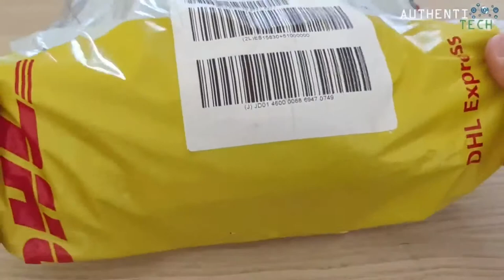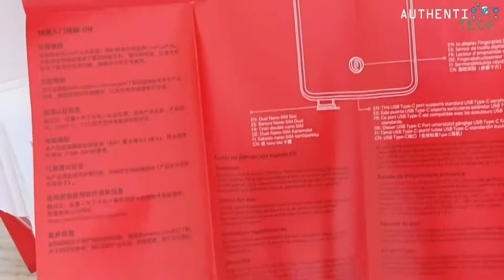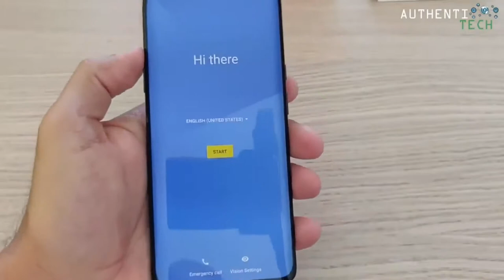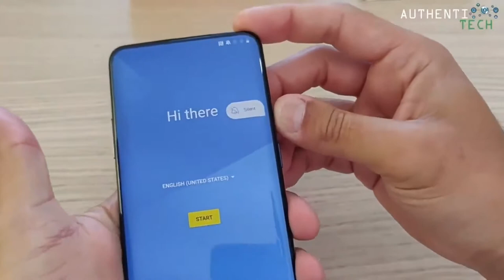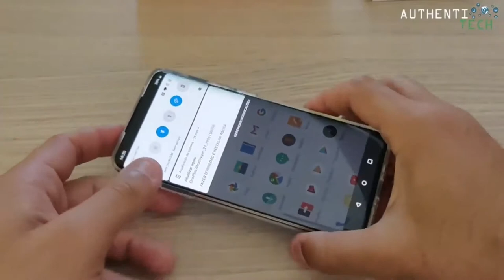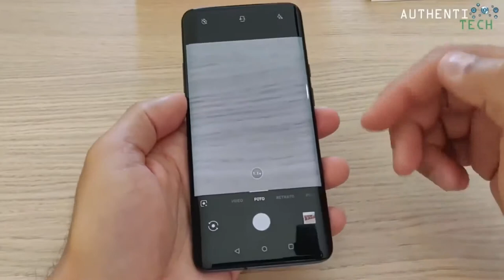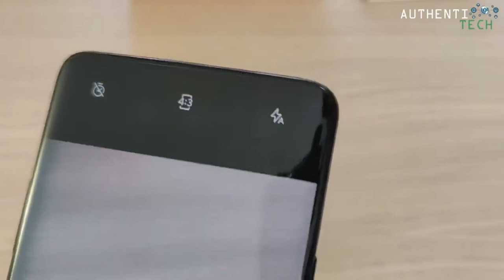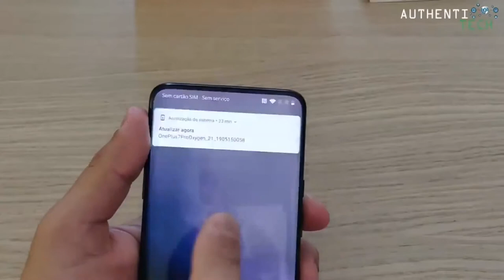OnePlus 7 Pro Unboxing and first Hands-on experience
This is a first person view of unboxing of the OnePlus 7 Pro. You'll also see hands-on usage of this phone with a big screen.

This fabulous phone has a massive beaautiful 6.67 inch QHD+ AMOLED Display with a 90Hz refresh rate.

Other great features are the triple camera lens (48MP main camera, 16MP Ultra Wide Angle, 8MP 3X Telephoto), a 4000 mah battery, 20 minute charging with Warp Charge 3.0.

Amazon Links
OnePlus 7 Pro Dual Sim Factory Unlocked GM1917 8GB+256GB Mirror Gray (ATT, Verizon, Tmobile) - US Warranty

OnePlus 7 Pro Dual Sim Factory Unlocked GM1917 8GB+256GB Nebula Blue (ATT, Verizon, Tmobile) - US Warranty